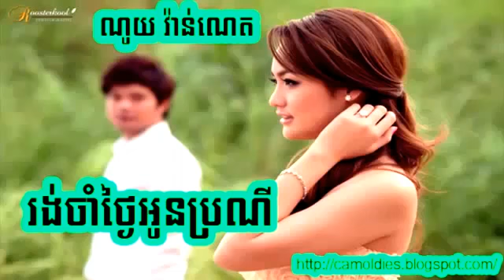Eang Love Noy Vanneth Khmer Love Song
បទចម្រៀងរងចាំថ្ងៃអូនប្រណី